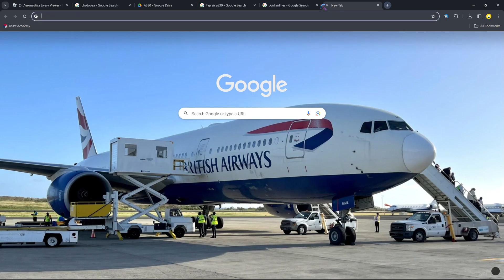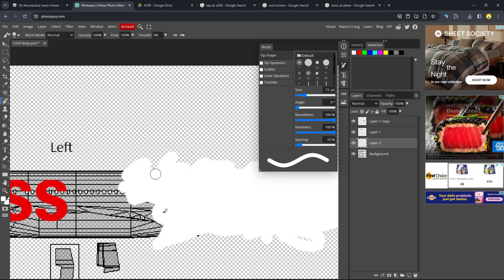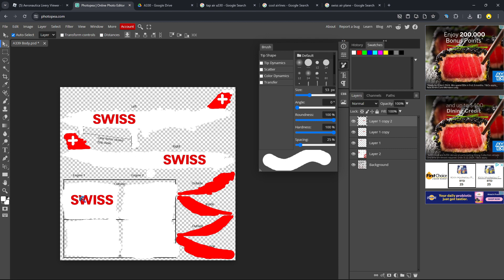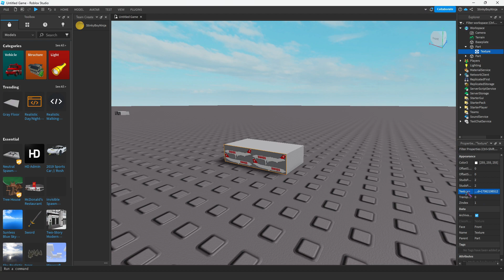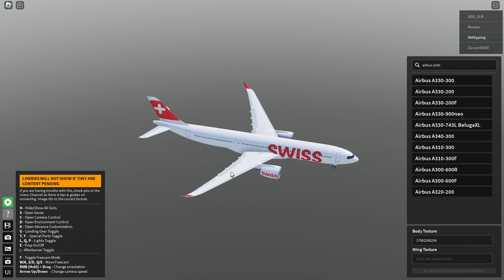Making a Swiss Air A330-900 NEO for Roblox Aeronautica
A330-900 NEO for Roblox Aeronautica in Photopea!